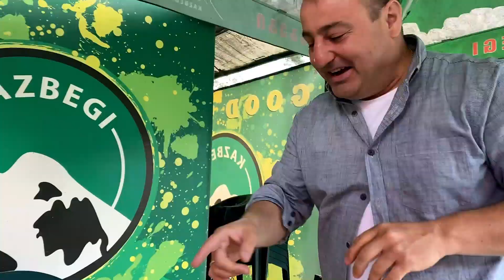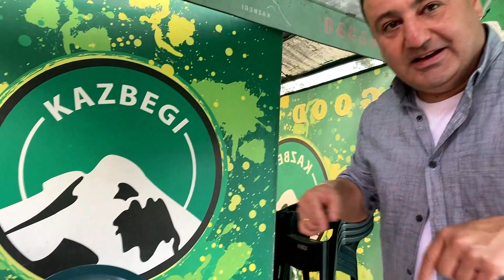KAZBEGI Gergeti Trinity Church Hike (Stepantsminda, Georgia)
The Trinity Church Hike is a must-do when visiting Kazbegi (Gergeti). Perched atop the village of Gergeti at 2170m, the Trinity Church dates from the 14th century and the steep but enjoyable hike up to the top takes around 1.5 hour. Do it!

There's so much to see in Kazbegi Gergeti! In this video we visited a natural pool with definitely the best landscape I've ever had poolside.

Chapter Breakdown
0:00 - Intro
0:32 - Khachapuri Brekkie
0:45 - Hike Begins Now!
1:10 - Concrete Fun
1:50 - Feeling Adventurous
2:33 - Gergeti Trinity Church
3:08 - Trail Breakdown
3:49 - Corona Killer Chacha
4:42 - Swim in a Mineral Pool!

☕ SEND ME A COFFEE! I edit long hours!